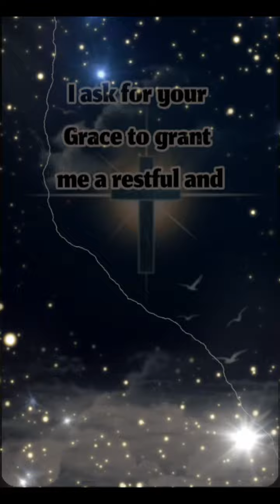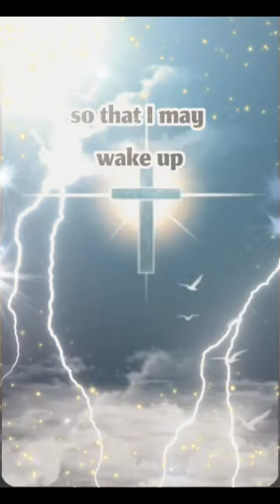Prayer for a restful night 🙏😇🙏jessus